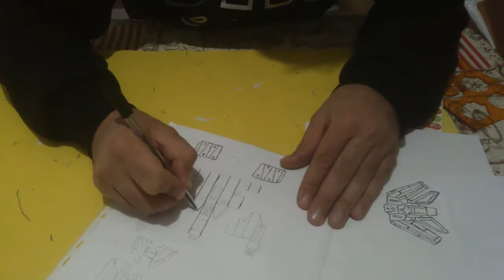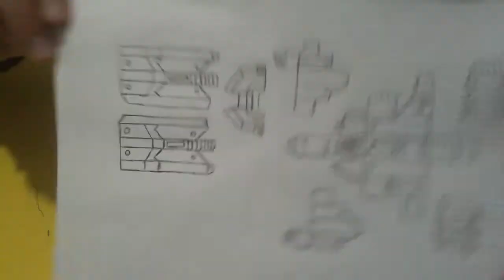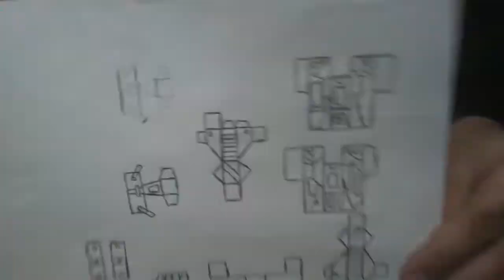Transformers maketi kağıttan nasıl yapılır? - Transformers model/Hasanoğlan/Elmadağ-Diy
Herşeye torpil geçen adam videolarının bölümünde
Transformers maketi kağıttan nasıl yapılır?
How is the Transformers model made of paper?
bu videoda neler izleyeceksiniz:
günlük hayatta işinize yarayacak kağıt Külah yapımını izleyeceksiniz.

bu ise en çıkan videom

BENİ İNSTAGRAMDAN TAKİP EDİN @htga_youtube

Hi I'm Hakan Abay
Explosive experiments on my channel, educational and instructional videos, I share my knowledge and skills with you in my videos.Diy